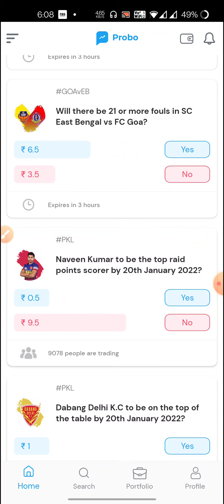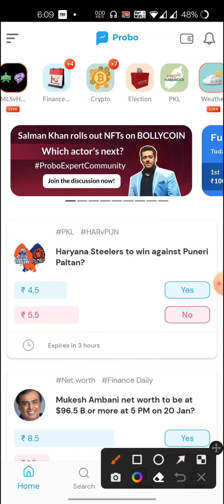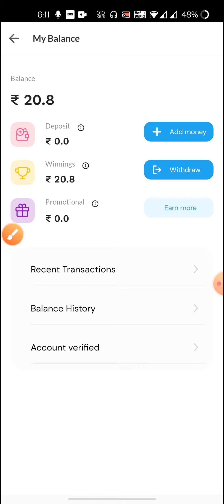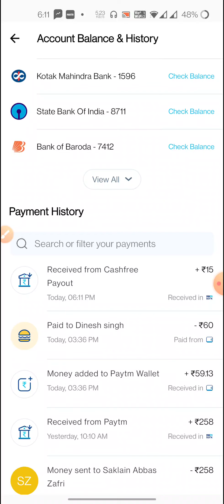Get Free 70 Rupees Instant Withdrawal Live Proof | No Task No Condition No Rule Instant Withdraw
🔰Referrals : u7c68w (Must Apply)